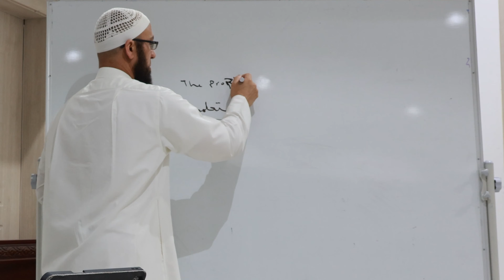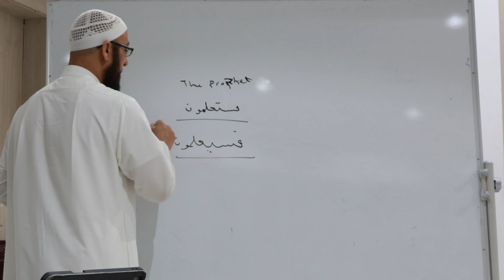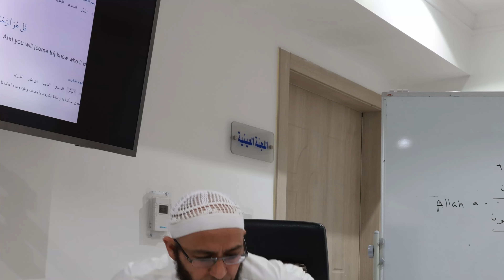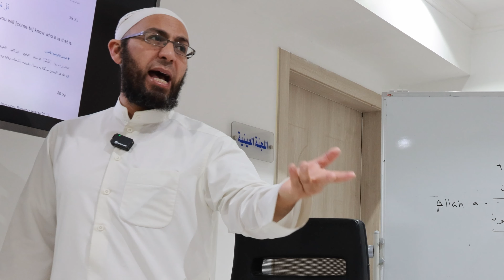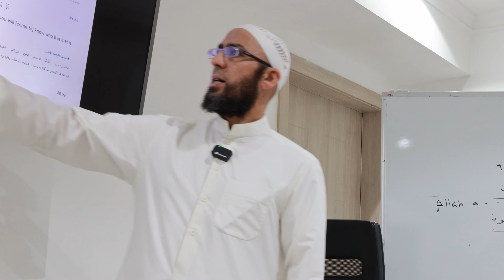Tafseer - Surah Mulk | Ayah 29 | Arabic Class | Sh. Ahmad Hassaan